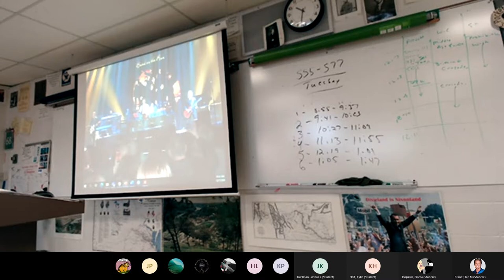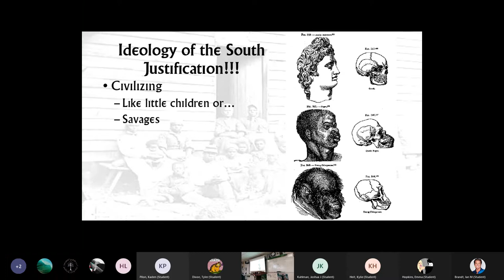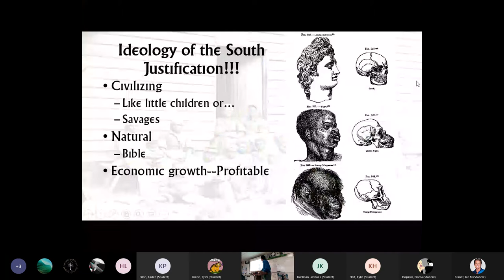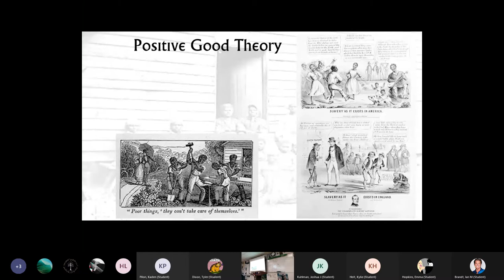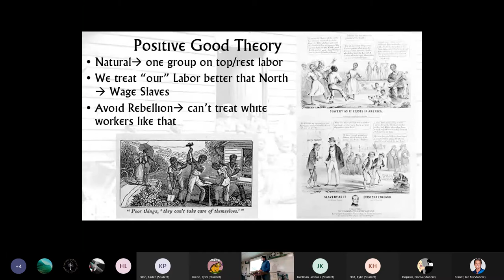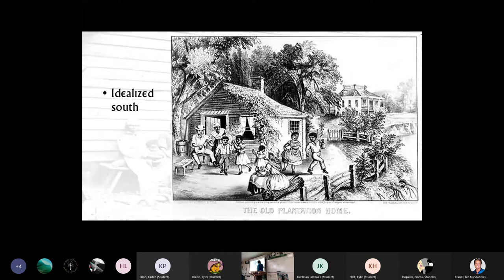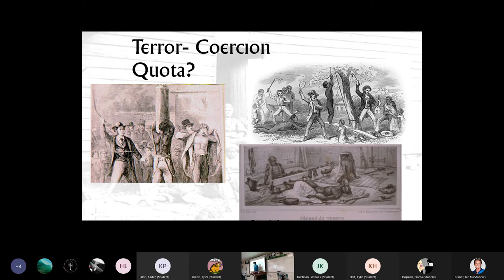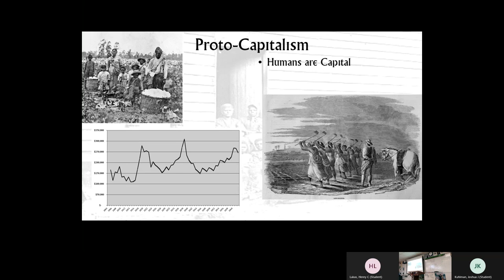12 7 2020 APUSH Slavery in America III